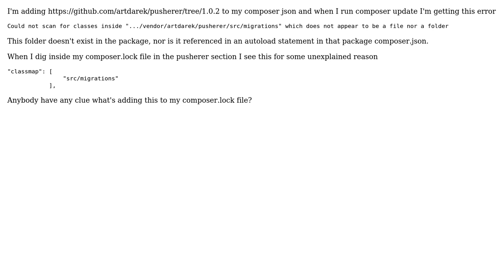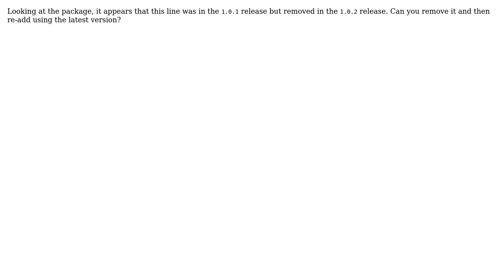Laravel/Composer getting "Could not scan for classes inside" for package (2 Solutions!!)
Laravel/Composer getting "Could not scan for classes inside" for package

With thanks & praise to God, and with thanks to the many people who have made this project possible! | Content (except music & images) licensed under CC BY-SA | Music | Images & others | With thanks to user NiRR user Jeff user Davor Minchorov and the Stack Exchange Network Trademarks are property of their respective owners. You are responsible for your own actions.